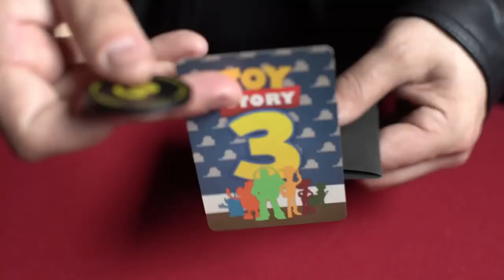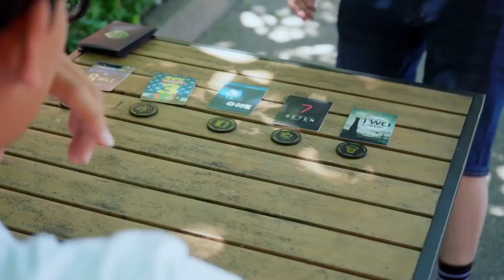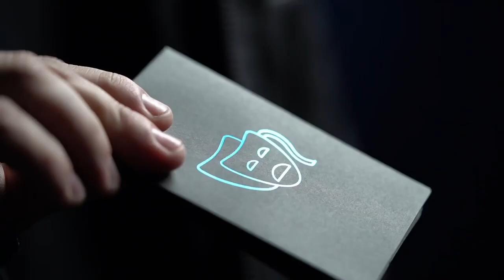PR3MIERE by Nikolas Mavresis & David Jonathan (Trailer)